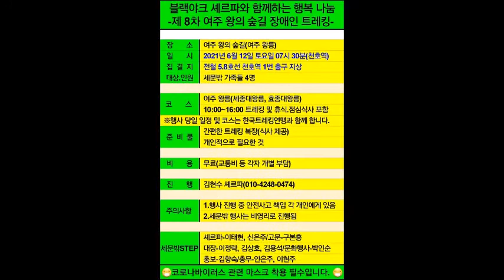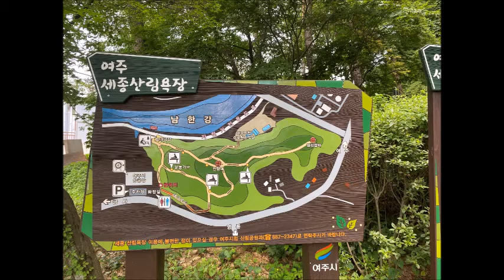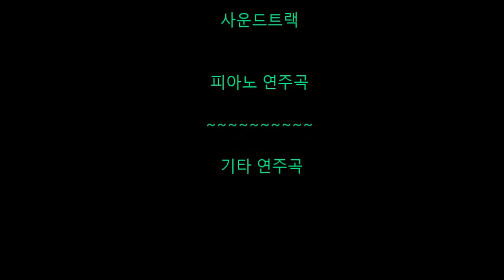블랙야크 셰르파와 함께하는 힐링여행(여주왕의숲길 장애인 트레킹) - 2021년 06월 12일(토)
그대가 있음으로

어떤 이름으로든
그대가 있어 행복하다

아픔과 그리움이 진할수록
그대의 이름을 생각하면서
별과 바다와 하늘의 이름으로도
그대를 꿈꾼다

사랑으로 가득찬 희망 때문에
억새풀의 강함처럼
삶의 의욕도 모두
그대로 인하여 더욱 진해지고
슬픔이라 할 수 있는 눈물조차도
그대가 있어 사치라 한다

괴로움은 혼자 이기는 연습을 하고
될 수만 있다면
그대 앞에선 언제나
밝은 모습으로 고개를 들고 싶다

나의 가슴을 채울 수 있는
그대의 언어들
아픔과 비난조차도 싫어하지 않고
그대가 있음으로 오는 것이라면 무엇이나
감당하며 이기는 느낌으로
기쁘게 받아야지

그대가 있음으로
내 언어가 웃음으로 빛난다

박성준

고단한 일상,
빛을 잃은 나에게 주는
선물같은 사람들이 있습니다.

무더운 여름날에 세문밖에서
장애인트레킹에 다녀왔습니다.

소중한 시간을 함께 해주신
사랑하는 세문밖 가족분들께
진심으로 깊은 감사를 드립니다.

처음 그 마음처럼!
지금 이 모습처럼!

세문밖 화이팅~